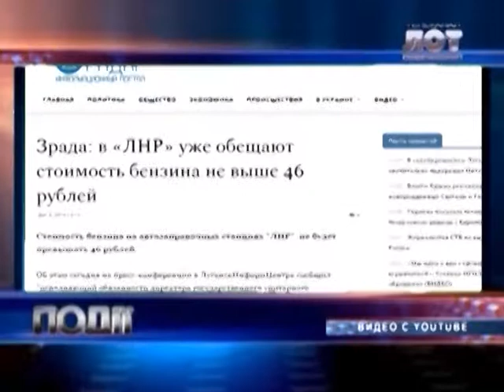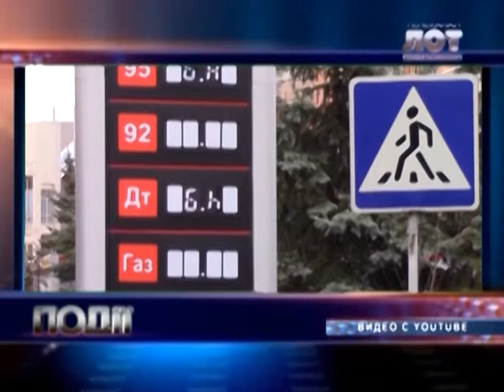Дайджест 04 12 2015